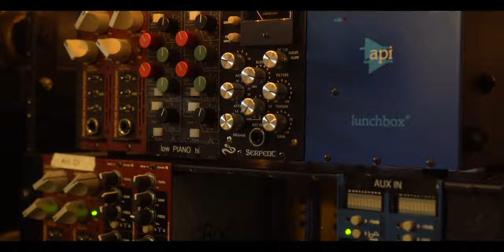History Of Using Drum samples